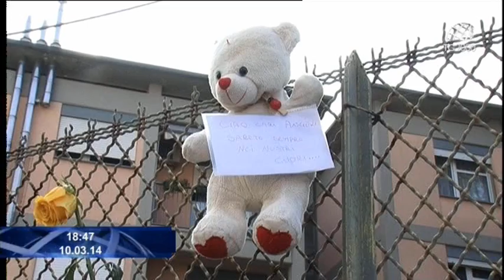La tragedia di Lecco: mamma uccide le sue tre figlie. La comunità scossa da questo dramma